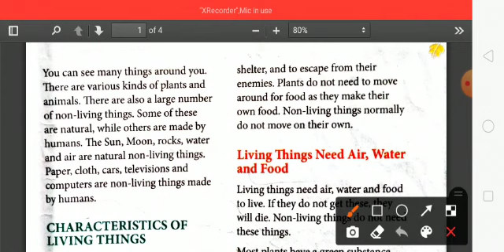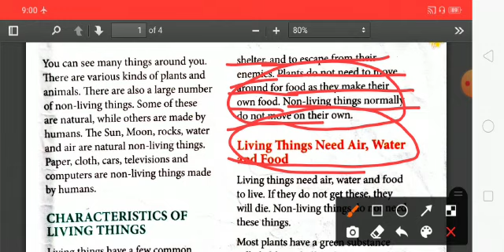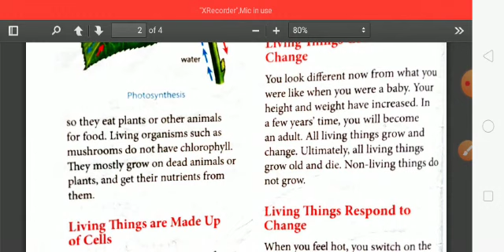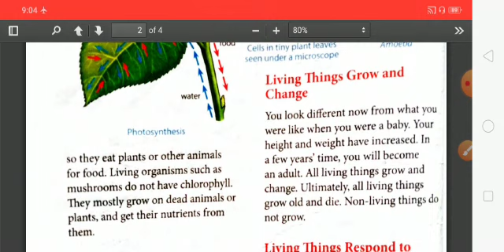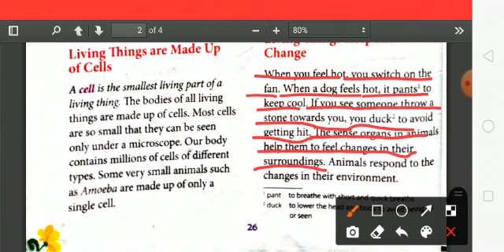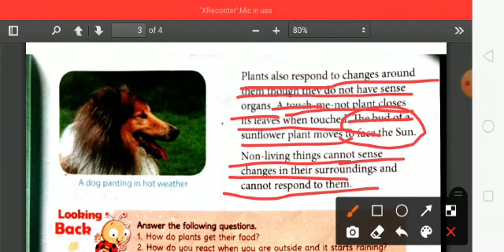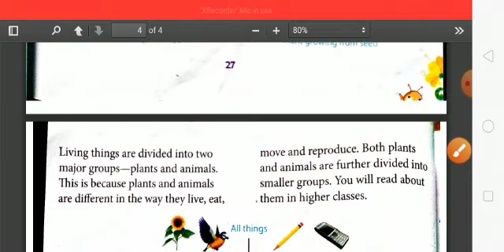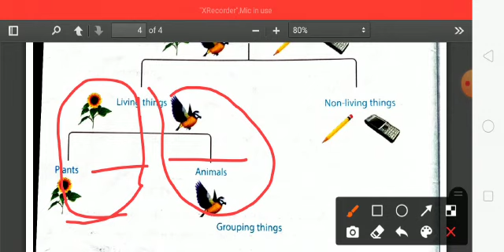Class 5 Science Chapter 4 : Living Things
By Sujeet Jha Sir